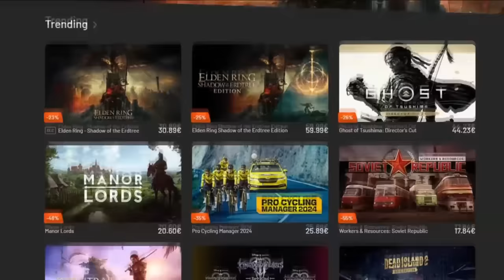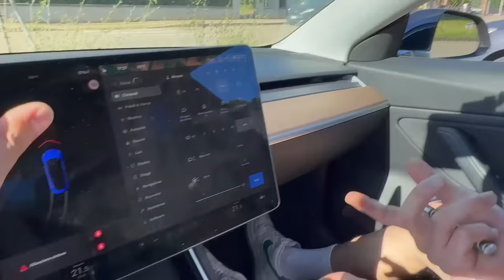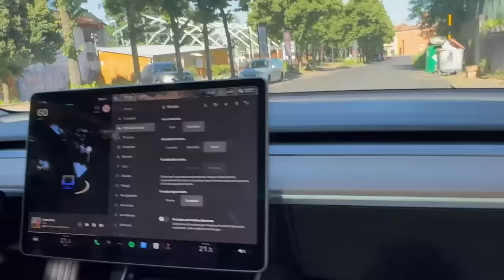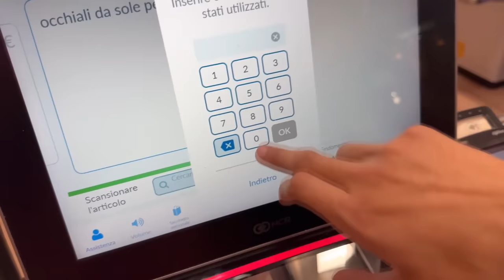REGALO A SORPRESA A MON3Y PER IL SUO COMPLEANNO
In questo nuovo divertente video regalo a mon3y un paio di occhiali che desiderava tantissimo
Per il suo compleanno